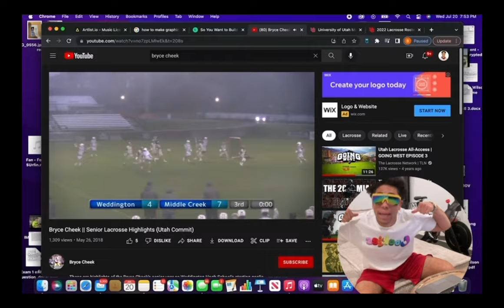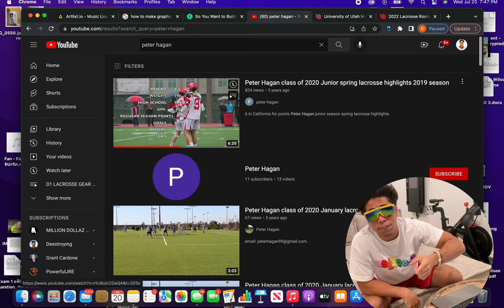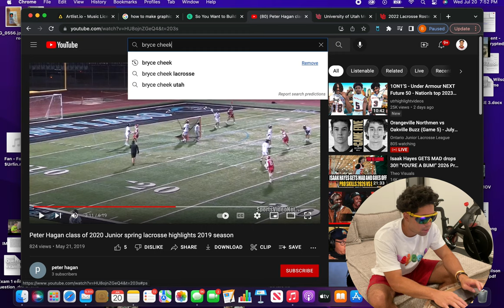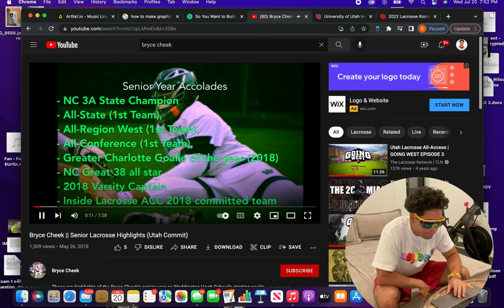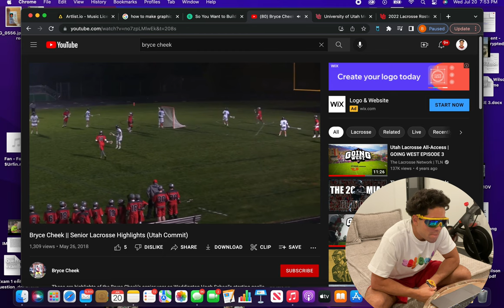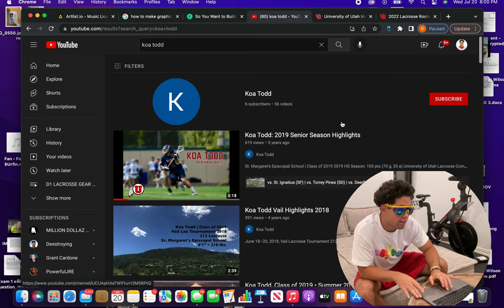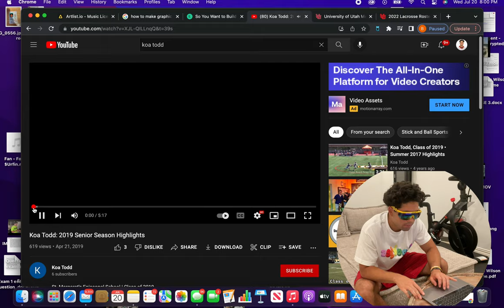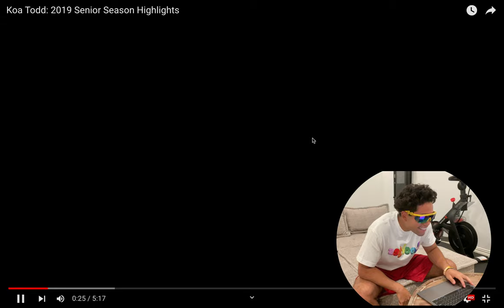D1 LACROSSE PLAYER REACTS TO HIS UTAH TEAMMATES HIGH SCHOOL LACROSSE HIGHLIGHT TAPES!!!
D1 LACROSSE PLAYER REACTS TO HIS UTAH LACROSSE TEAMMATES HIGH SCHOOL LACROSSE HIGHLIGHT TAPES!!!

PETER HAGAN #9, BRYCE CHEEK #42, KOA TODD #25

to get $10 off your first purchase for first time users if you use my code "BrandenWilson12"

EDITED BY: BRANDEN WILSON

FOLLOW ME

APPRECIATE ALL YOU GUYS!